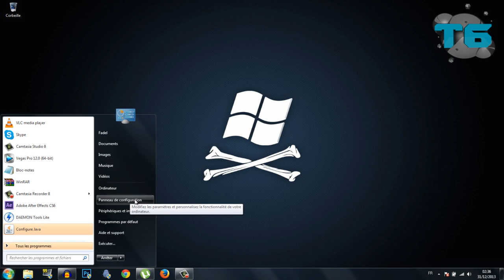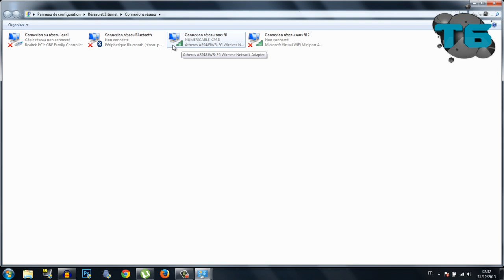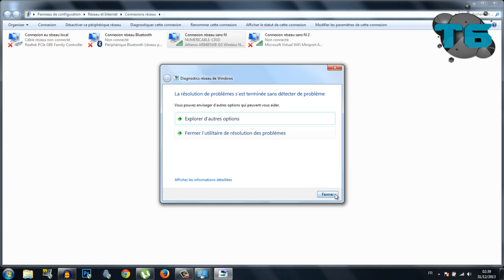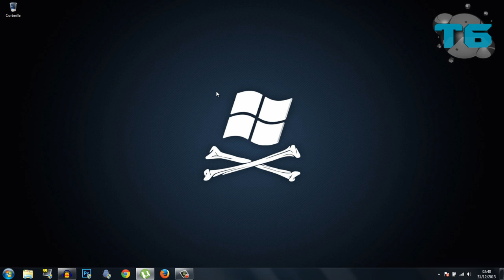Comment améliorer sa connexion internet ★ Tuto Windows (7 et 8).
Comment améliorer sa connexion internet / wifi pour avoir une meilleur connexion internet ! 7 Avoir une meilleur connexion internet sous windows7 / 8 / vista ! Comment ne plus ramer sur internet ! Internet plus rapide .
► MON SITE WEB EST MAINTENANT DISPONIBLE!

Bon visionnage :) Et profitez de votre nouvelle connexion :)